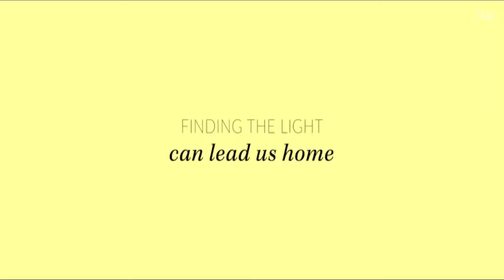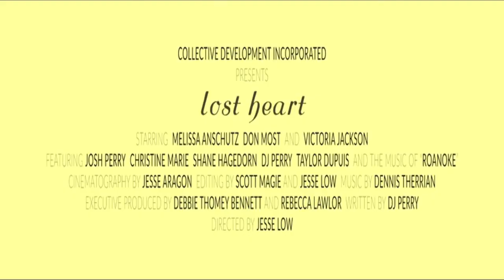LOST HEART - Official Trailer (2021)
CHECKOUT The Latest Popular MOVIES NOW :
0. TENET (4K Ultra HD)
1. Freaky (4K UHD)
2. INTERSTELLER (4K UHD)
3. Let Him Go (4K UHD)
4. Love and Monsters (4K UHD)
5. Come Play (4K UHD)
6. JOHN WICK 3 - Parabellum (4K UHD)